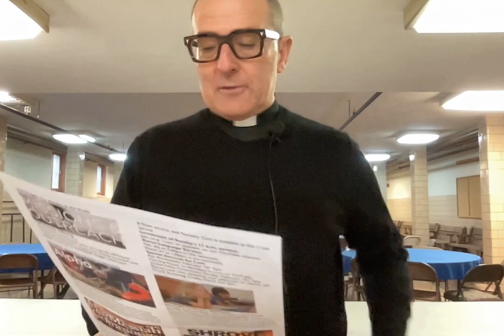A Moment with Rev Dave: Lent 2024